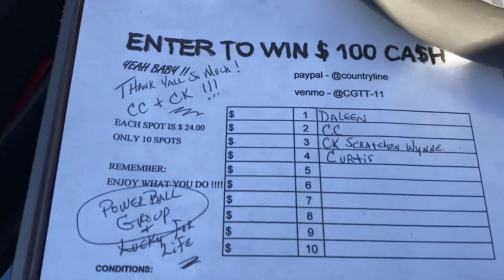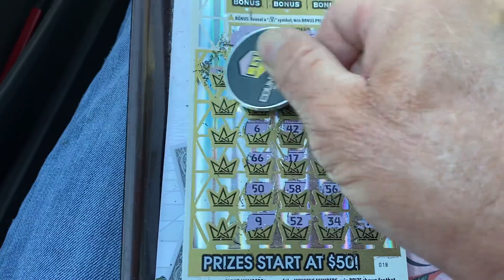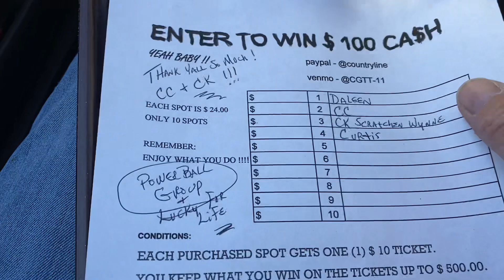OMG I MISSED 21. YEAH BABY BOOM 🤯 $100